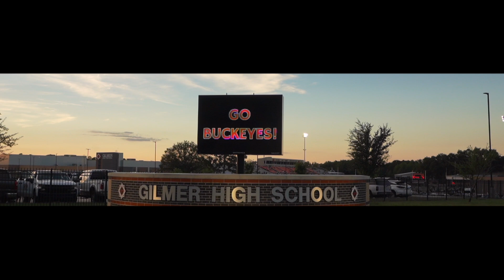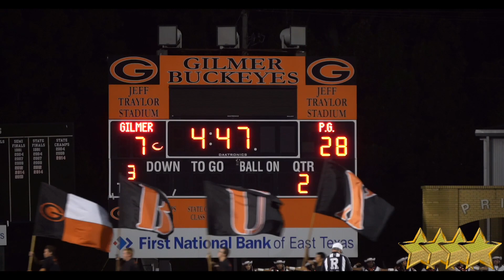Pleasant Grove Hawks Gash Gilmer 63-28 in District Actions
Pleasant Grove Hawks vs Gilmer Bulldogs 2023 highschoolfootball texasfootball texarkana pghawks pleasantgrovehawks gilmerhighschool touchdown blowout CantBanTheCameraman™️